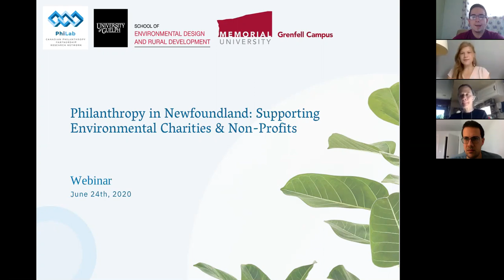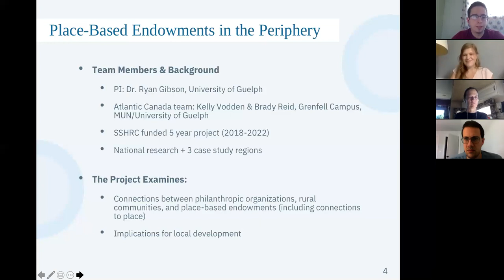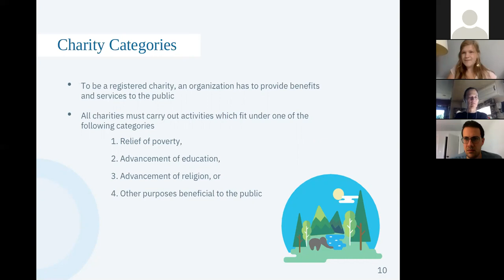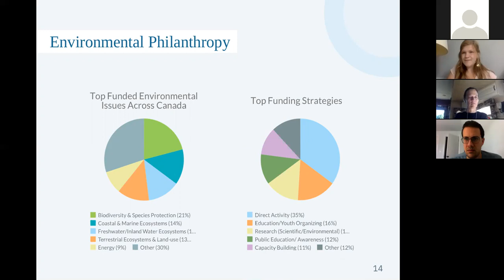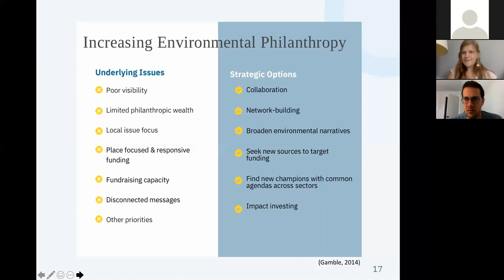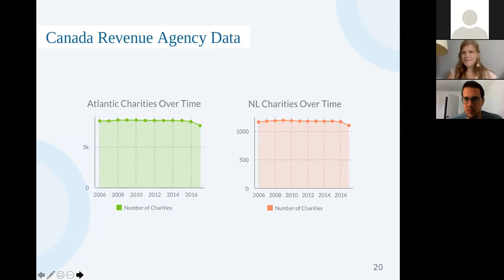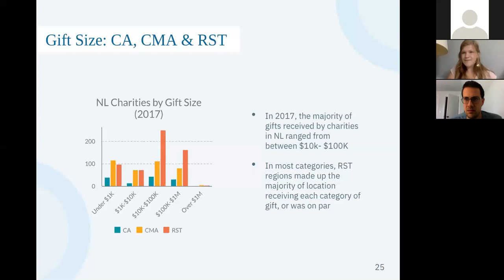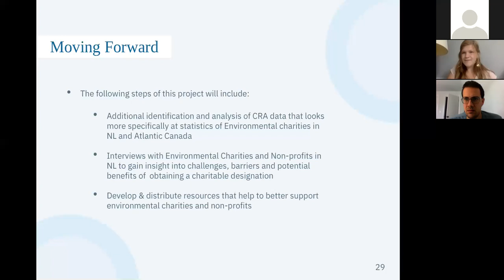PhiLab Atlantic Hub Environmental Charities Webinar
In this video, speakers Miranda Ivany (University of Guelph) and Dr. Kelly Vodden (Grenfell Campus, Memorial University) share preliminary research findings on charitable giving and philanthropy in Atlantic Canada, specifically in Newfoundland and Labrador. The focus of the research is on rural, environmentally-focused charities and discusses some opportunities and challenges for organizations to contribute to environmental and community resilience.

This recording was taken from a free webinar originally hosted on June 24th. The project is made possible through collaboration with researchers at Grenfell Campus, Memorial University, the University of Guelph, with support from the SSHRC funded rural philanthropy research project led by Dr. Ryan Gibson and the PhiLab Atlantic Hub.

The PhiLab Atlantic Hub represents a branch of the Canadian Philanthropy Partnership Research Network (PhiLab) that operates across Canada to mobilize and support actors in the philanthropic sector through research, networking, and capacity building. The PhiLab Atlantic Hub is comprised of research members based at Universities across Atlantic Canada, students, and is partnered with various philanthropic organizations in the region.

If you or your organization is interested in learning more about the PhiLab Atlantic Hub, getting involved as part of the network, or have questions or ideas for research in the philanthropic sector, please contact the Hub coordinator, Brady Reid, at .